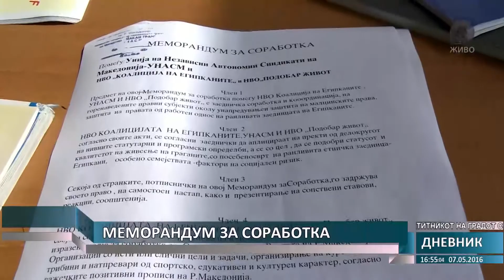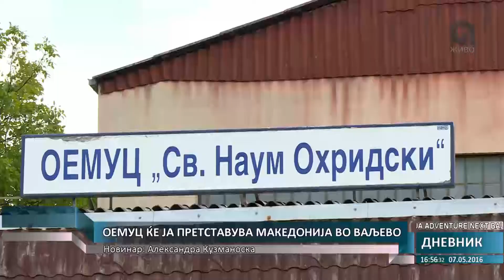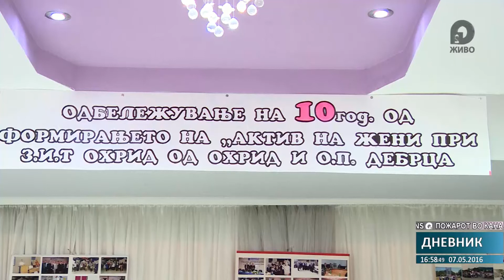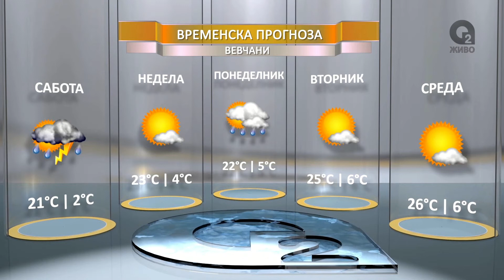O2 DNEVNIK 07 05 2016